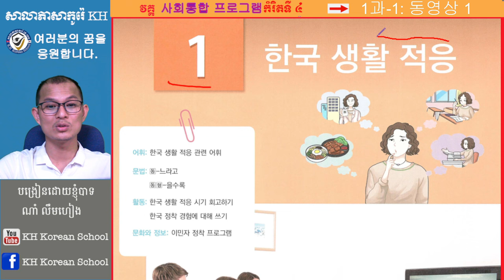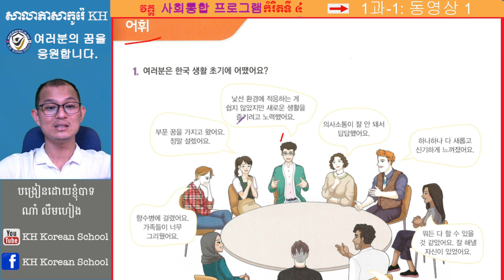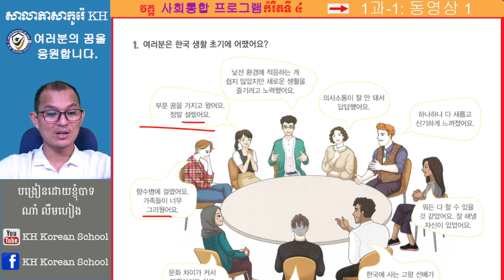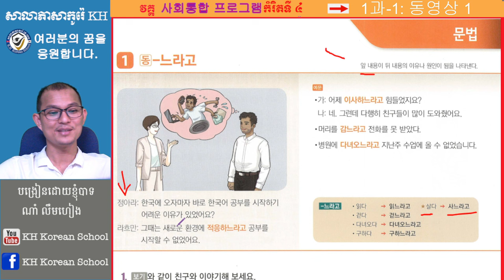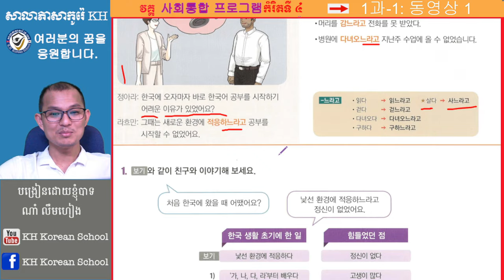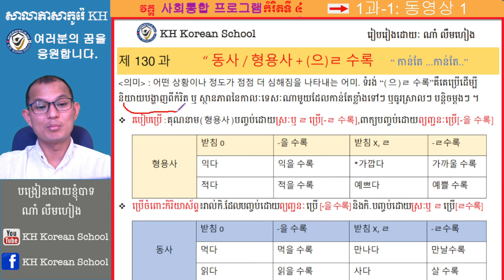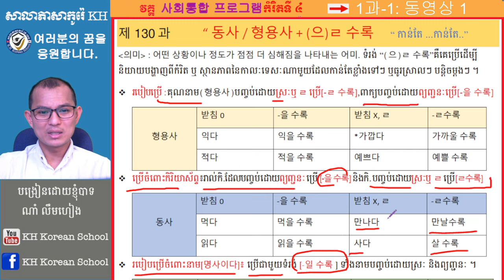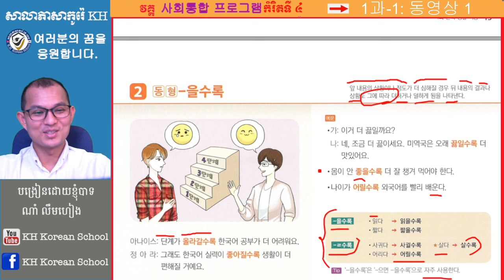1과 1 한국 생활 적응 동영상1 រៀនភាសាកូរ៉េ​​​ 사회통합프로그램 중급02